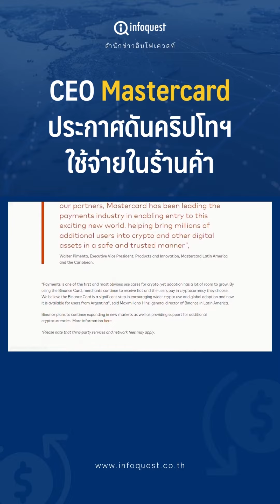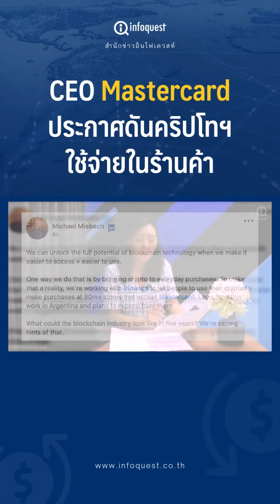CEO Mastercard ประกาศดันคริปโทฯ ใช้จ่ายในร้านค้า